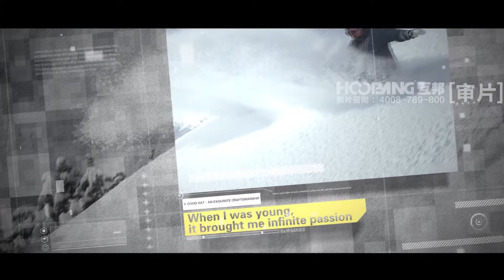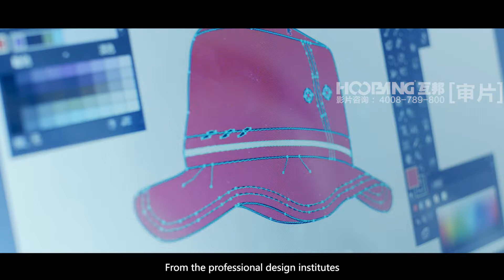Amazing Hat Manufacture in China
HaoHwa(China) and its branch in US-Oaks Designs International is the largest fashion accessories factory in southern China area with more than 30 years experience in hat design and produce.